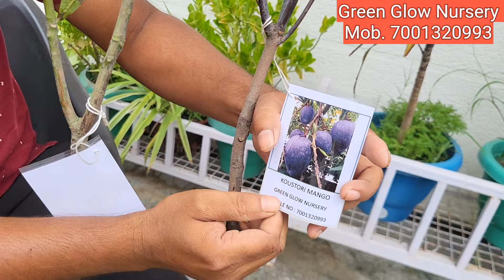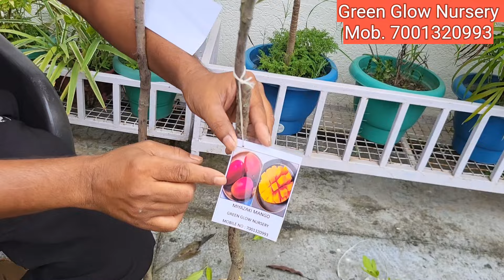Buy All Types of Grafted Fruit Plants || Online Fruit Plant Nursery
Buy all types of grafted fruit plants
Online fruit plants
All India supply Grafted Fruit Plants

Your queries -

1. "Shop a Variety of Grafted Fruit Plants"
2. "Explore a Wide Range of Grafted Fruit Trees"
3. "Get the Best Selection of Grafted Fruit Plants"
4. "Premium Grafted Fruit Plants for Sale"
5. "Discover All Types of Grafted Fruit Trees"
6. "Top-Quality Grafted Fruit Plants Available"
7. "Buy Grafted Fruit Trees of All Varieties"
8. "Your Source for Grafted Fruit Plants"
9. "Find the Perfect Grafted Fruit Trees for Your Garden"
10. "All Types of Grafted Fruit Plants for Sale"

Note - Please ask any question about the plant rate and size to the nursery number.

Note - Please, send your plant payment to this number only and send the screenshot of the payment to the nursery number.

For payment
Asimanand

Refundable Payment Condition -
     If you receive dead plants or broken plants, please send the photographs or video of those plants to both of the numbers.

       Payment will be refunded only if you have deposited the payment on this number 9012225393.